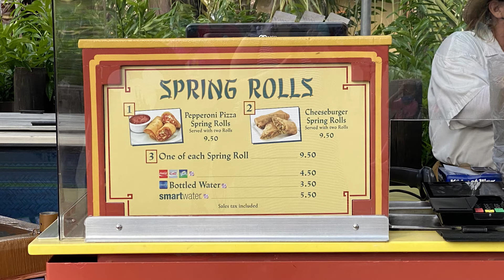Our 3 Must Do's at the Magic Kingdom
We talk about each of our 3 favorite must do's at Magic Kingdom.